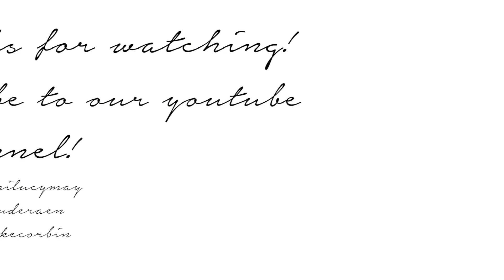THE CUTEST FAMILY OF DUCKS MAKES ME SO BABY HUNGRY!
I've been MIA lately, I apologize! Lif

Happy to be back up and running after a couple of hectic weeks!

We took Maude to feed the ducks, they were the cutest things on earth!

We also went to the coolest park in midtown Sacramento!